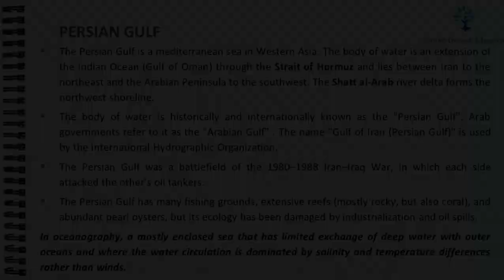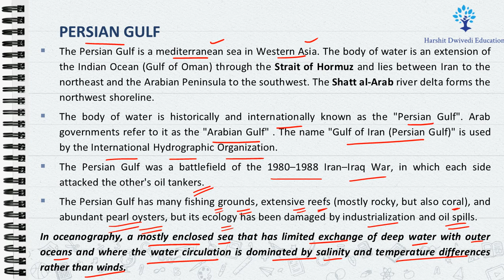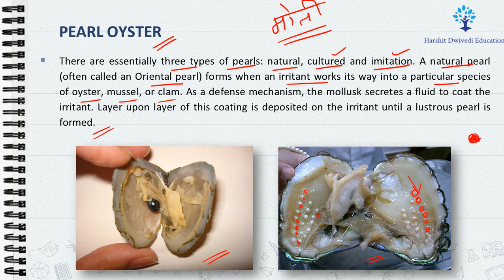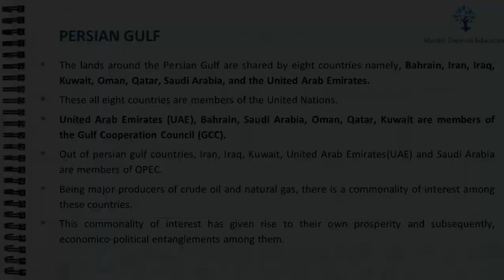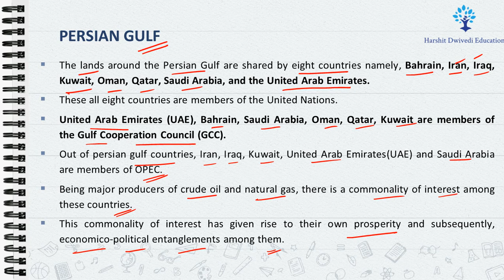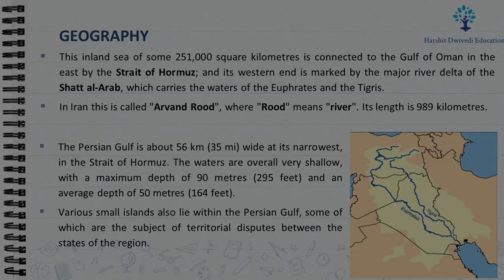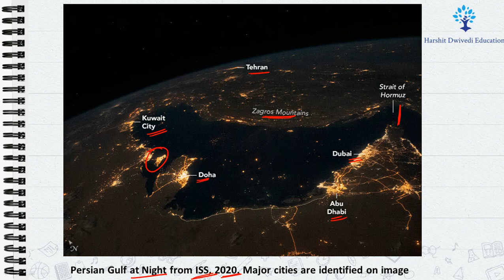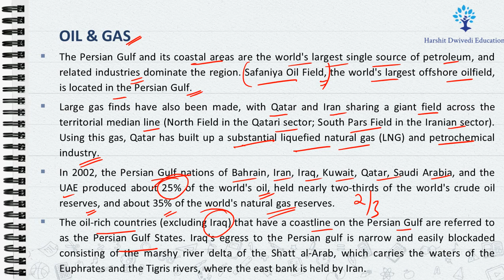Persian Gulf - Importance, Border Countries, Rivers | International Borders Part 10 for UPSC Prelims